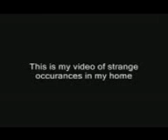Ghost real girl